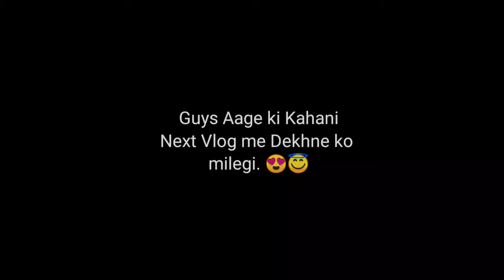Bhimgoda Haridwar | भीमगोड़ा हरिद्वार | Bike kharab hogayi 😤😡 | Ram Jhula Rishikesh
@HP Vlogs

toh guys aaj ki video me bhot jada maza aane wala hai aaj ham dekhenge BhimGoda Haridwar, Ram Jhula Rishikesh etc. iss Series ko pura dekhne ke liye Channel Subscribe karle. 😍😇

Episode:3
Coming Soon.